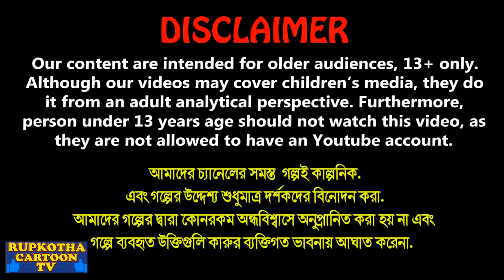দর্জি মায়ের তিন শহুরে মেয়ে Dorji Mayer Tin Shohure Meye | Cartoon Bangla Cartoon Rupkotha Cartoon TV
✿ Story : দর্জি মায়ের তিন শহুরে মেয়ে - Dorji Mayer Tin Shohure Meye